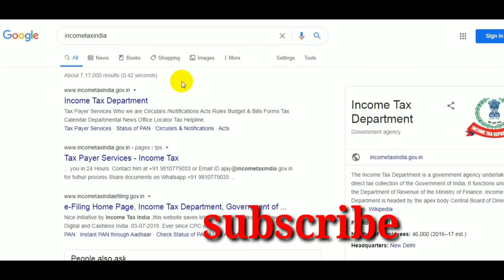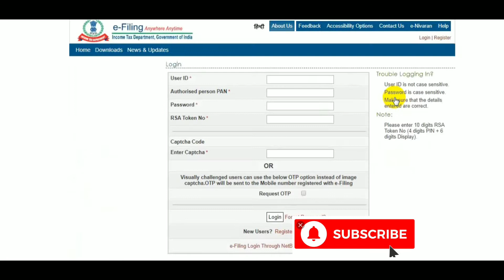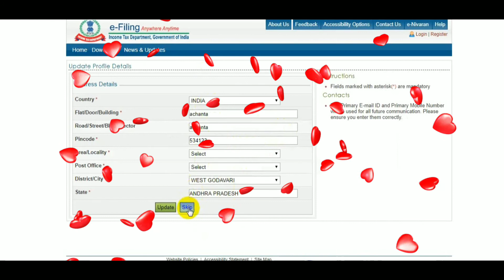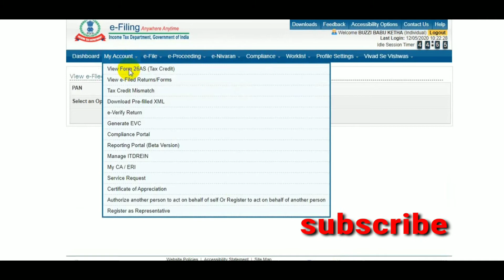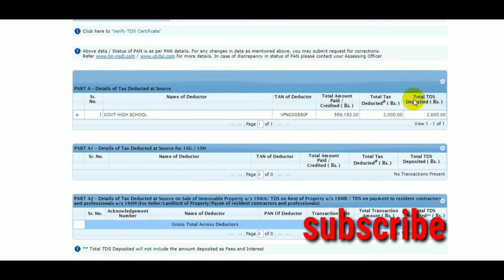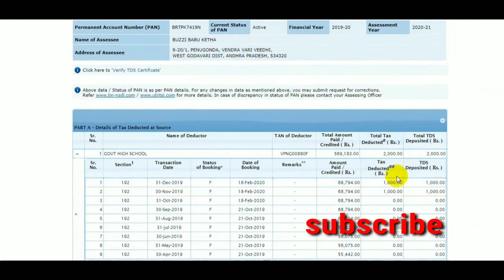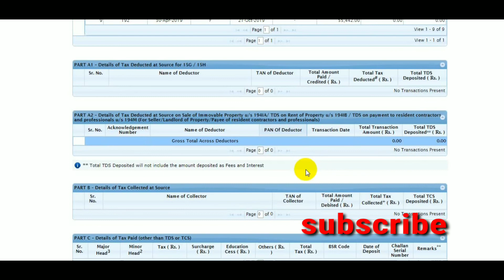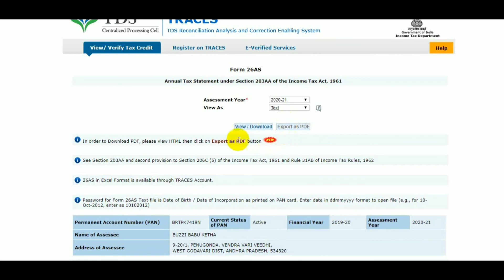How to check form 26 AS IN income tax e filing by bhargavi krishna bujji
How to check form 26 AS  in  income tax e filing bye bhargava krishna bujji